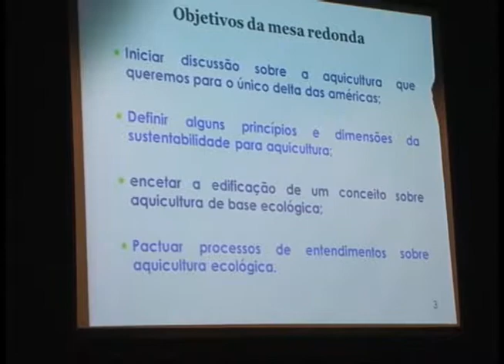TV DELTA Parnaíba: Curso de engenharia de pesca da Universidade Federal inicia seminário Aquicultura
O curso de engenharia de pesca da universidade federal do piauí inicia um seminário com ênfase na aquicultura com base ecológica. o objetivo é promover o debate de questões que envolvem a aquicultura de maneira sustentável na região.